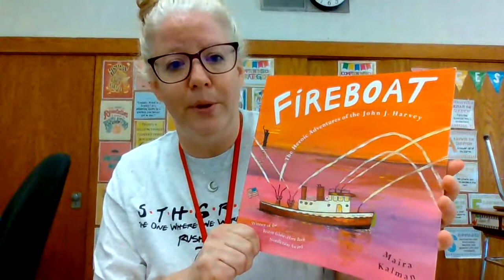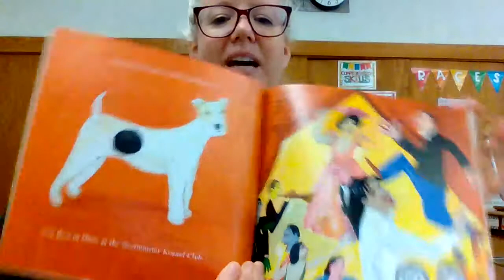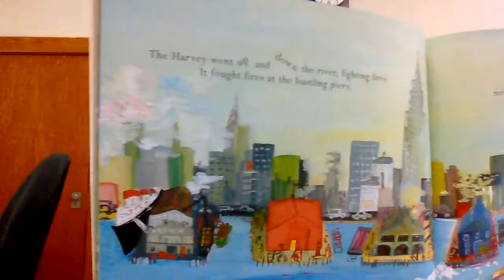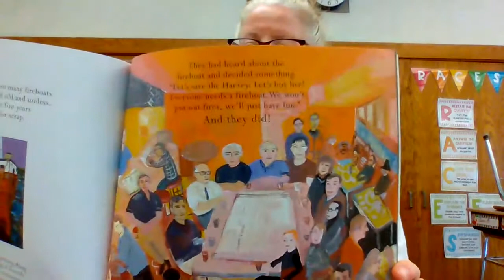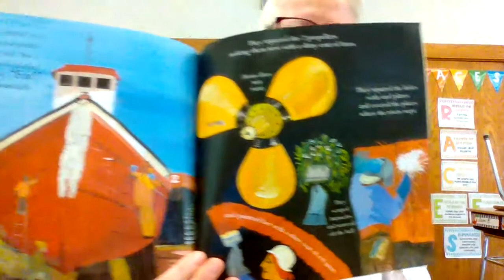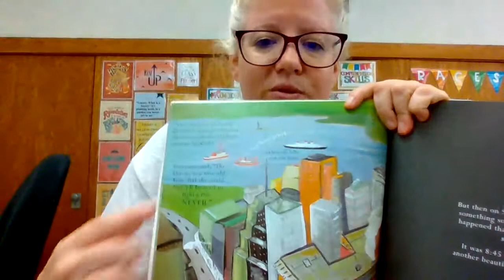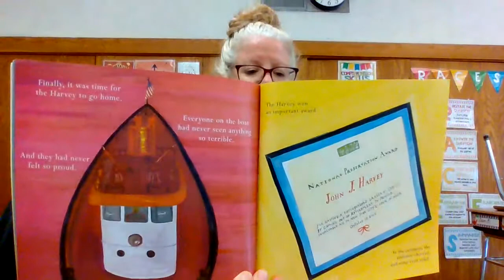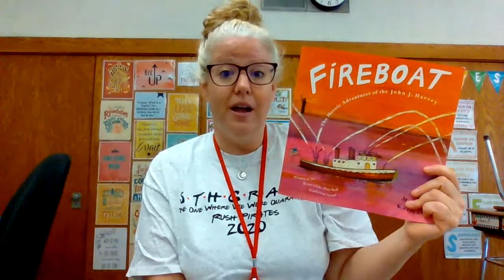Fireboat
A readaloud of Fireboat - The Adventures of the John J. Harvey by Maira Kalman